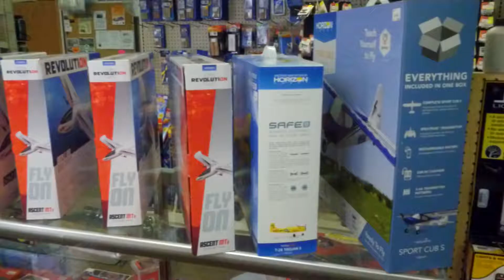Thunder Road Hobbies: Full Commercial | Produced by The Lucky Workshop.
Thunder Road Hobbies Instagram, Twitter, social Commercial.

 Location​:6411 61st St, Moline, IL 61265

Copyright  The Lucky Workshop LLC 2018
Film/edit: Mark Steward